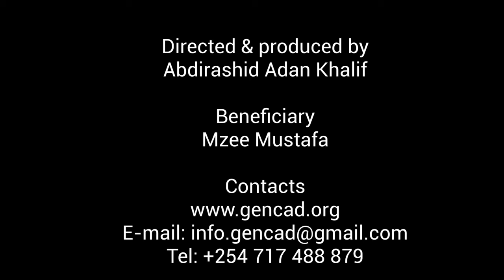Mzee Mustafa receives donation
Mzee Mustafa is a 79-years old  blind man living on the outskirt of Elwak Town, Mandera County, Kenya.